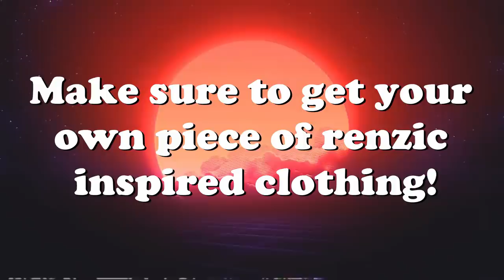Landing on a Stuka, Landings With High Speed & More! V78 | IL-2 Sturmovik Flight Simulator Crashes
Landing on a Stuka, Extreme High Speed Landings & More! V78 | IL-2 Great Battles Crash Compilation